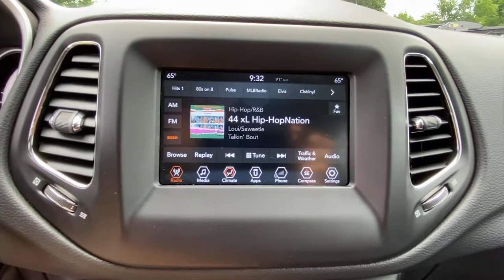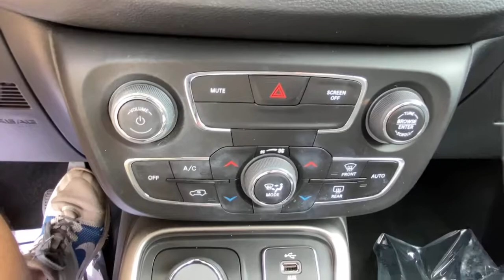2018 Jeep Compass Danbury, Newtown, Ridgefield, Brookfiels, New Fairfield, CT D3358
Diamond Black Crystal Pearlcoat Used 2018 Jeep Compass available in Danbury, Connecticut at Danbury Automotive. Servicing the Newtown, Ridgefield, Brookfiels, New Fairfield, CT area.
2018 Jeep Compass Latitude 4x4 - Stock#: D3358 - VIN#: 3C4NJDBB2JT232080

Danbury Automotive
100-102 Federal Road

Jeep Certified Excellent Condition CARFAX 1-Owner LOW MILES - 18764! $5500 below J.D. Power Retail! FUEL EFFICIENT 30 MPG Hwy/22 MPG City! Heated Seats Back-Up Camera 4x4 Bluetooth iPod/MP3 Input POPULAR EQUIPMENT GROUP AND MORE!br /br /BUY WITH CONFIDENCEbr /125-Point Inspection and Reconditioning 7-Year/100000-Mile Powertrain Limited warranty Rental Car Allowance 24-Hour Towing and Roadside Assistance Carfax Vehicle History Report 3-Month/3000-Mile Maximum Care Coverage Lifetime Certified Warranty Upgrades Available Introductory 3-month subscription to SiriusXM Satellite Radio br /br /EXCELLENT VALUEbr /This Compass is priced $5500 below J.D. Power Retail. br /br /KEY FEATURES INCLUDEbr /4x4 Back-Up Camera iPod/MP3 Input Bluetooth Aluminum Wheels. Rear Spoiler MP3 Player Privacy Glass Keyless Entry Child Safety Locks. br /br /OPTION PACKAGESbr /TRANSMISSION: 9-SPEED 9HP48 AUTOMATIC POPULAR EQUIPMENT GROUP Rear View Auto Dim Mirror Power 8-Way Driver/Manual 6-Way Passenger Seats 4-Way Power Lumbar Adjust Cluster 7.0 Color Driver Info Display 115V Auxiliary Power Outlet 7.0 Touch Screen Display COLD WEATHER GROUP Heated Steering Wheel Reversible Carpet/Vinyl Cargo Mat Windshield Wiper De-Icer All-Season Floor Mats Heated Front Seats ENGINE: 2.4L I4 ZERO EVAP M-AIR W/ESS. Jeep Latitude with Diamond Black Crystal Pearlcoat exterior and Ski Gray/Black interior features a 4 Cylinder Engine with 180 HP at 6400 RPM*. br /br /EXPERTS ARE SAYINGbr /It rides well on the road with carlike steering and brake inputs Great Gas Mileage: 30 MPG Hwy. br /br /Price excludes tax title DMV Doc Fee $699 & Prep Fee $287.75. Price subject to change. See dealer for details. Pricing analysis performed on 5/24/2021. Horsepower calculations based on trim engine configuration. Fuel economy calculations based on original manufacturer data for trim engine configuration. Please confirm the accuracy of the included equipment by calling us prior to purchase. br /